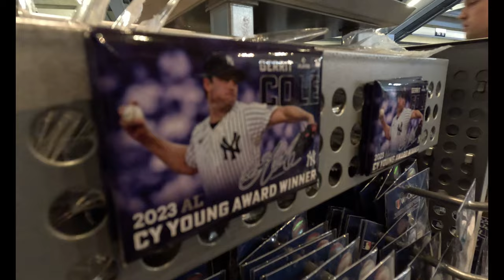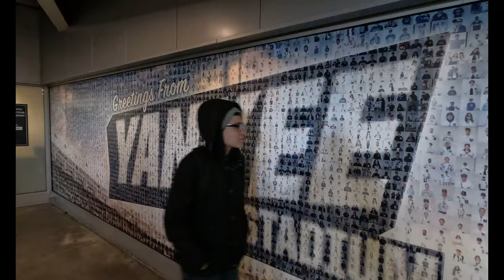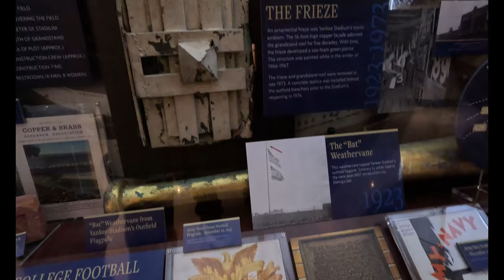Yankees Back in the Bronx for 2024 Season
For the first time this season, the Yankees' new formula worked exactly as they hoped it would. Juan Soto brought his patience, making the opposing pitcher labor through a seven-pitch walk, and Aaron Judge followed with the power.

Loáisiga has torn UCL, will miss rest of '24 season
Judge sparked the offense with a two-run homer as the Bombers sent Kevin Gausman to an early exit. Giancarlo Stanton and Anthony Rizzo also went deep to help build a big lead, and the Yankees needed every run as they held on for a 9-8 victory over the Blue Jays on Saturday evening at Yankee Stadium.